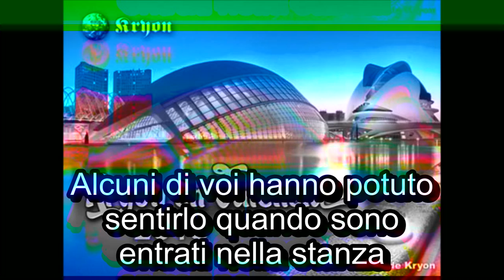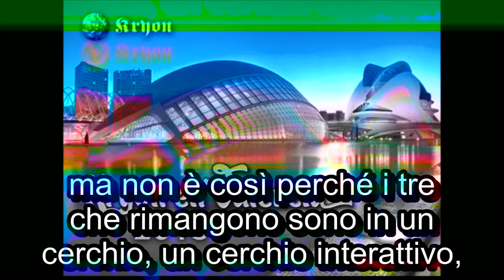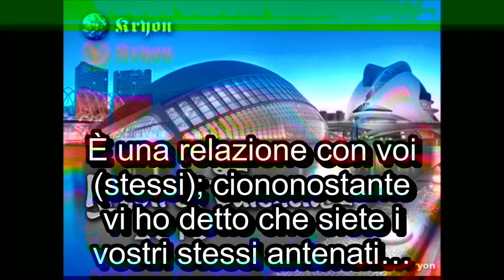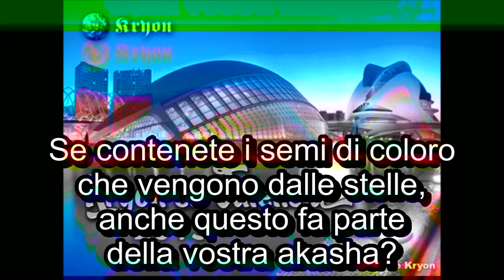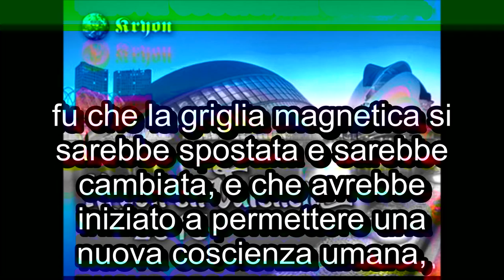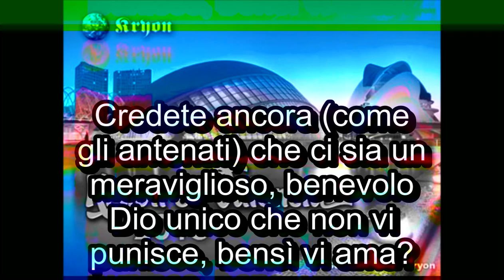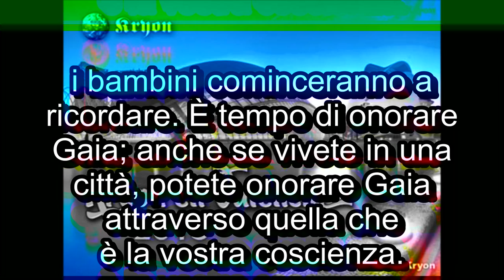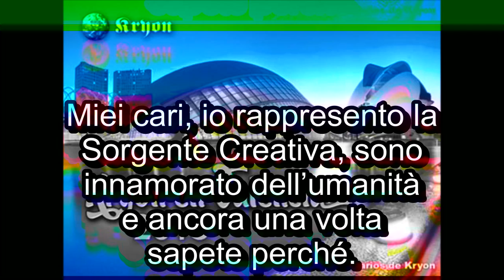Kryon / Lee Carroll - il nuovo essere umano PT2 - 20 settembre 2015